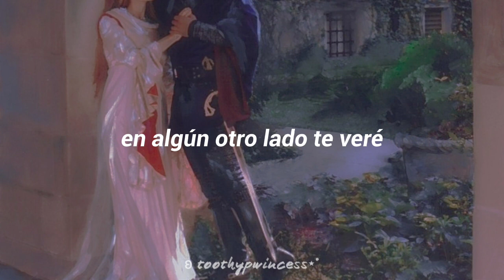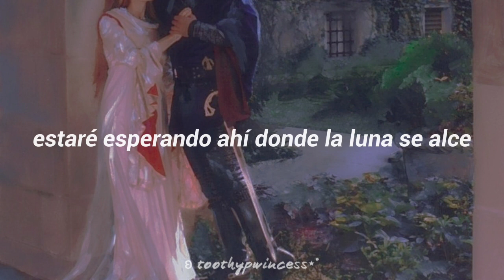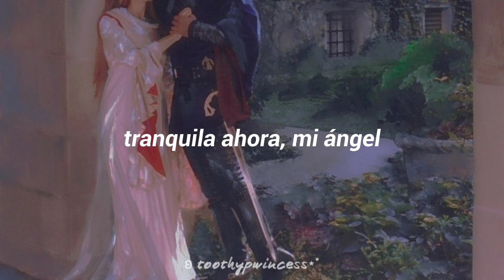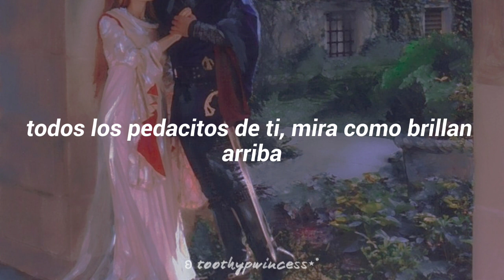lasse lindh - hush ♡ sub. español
୨˚ ‧ bienvenidx a la estación de ʚtoothypwincess⋆˚ ꒱୧

꒱˖⁠˚acabas de escuchar Hush de Lasse Lindh

⋆⑅ acepto sugerencias, más no pedidos ˚₊

⑅˚⋆ ni la canción ni la ilustración son de mi autoría, yo solo me encargué de la traducción ♡˚˖⁠⋆

˚‧ tags ｡⁠*

subtítulos, canción subtitulada, traducción a español, lasse lindh, ost